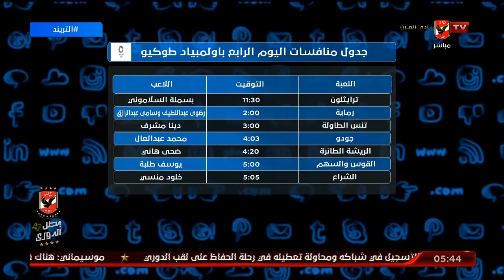امير هشام لكابتن شوقى شوقى غريب " ارجوك العب كورة "